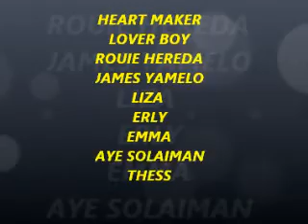IF EVERYONE CARED BY.NICKELBACK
SNPDQ GROUP BONDING
OCT,12 2012
SLIDE VIDEO PHOTOS
ALL PHOTOS